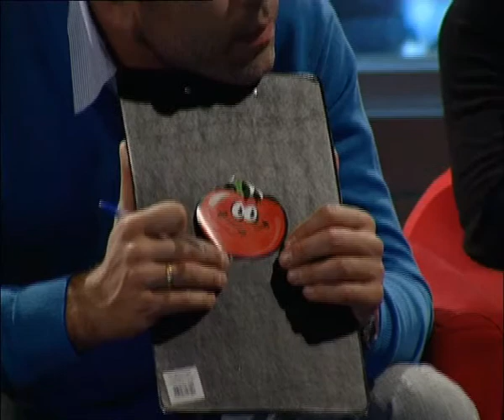Maria Popova I Will Servive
Запись выступления в школе современной эстрады кино и телевидения (ЭКТВ) Премьера песни, первое исполнение